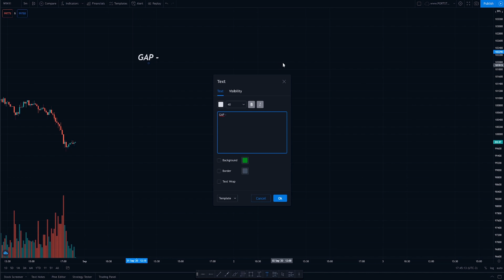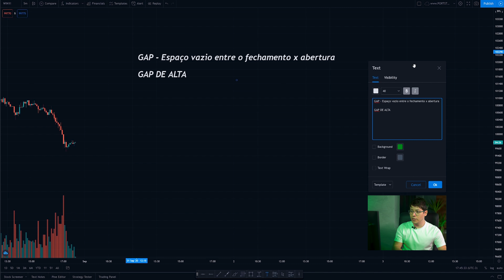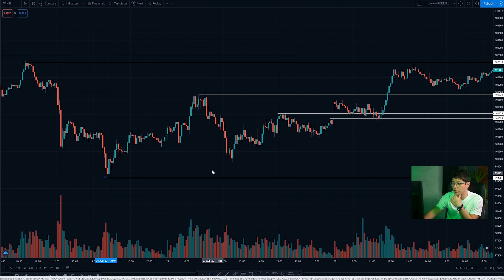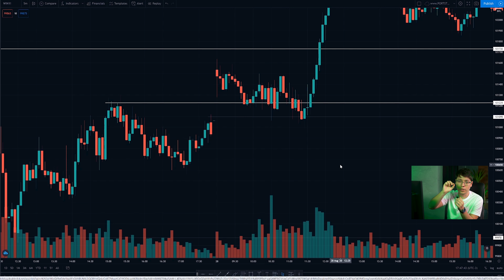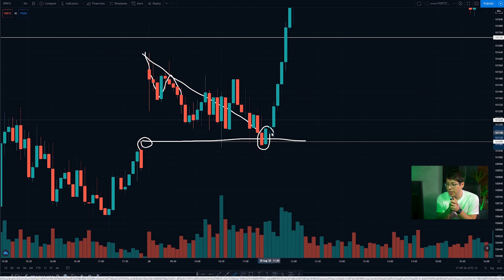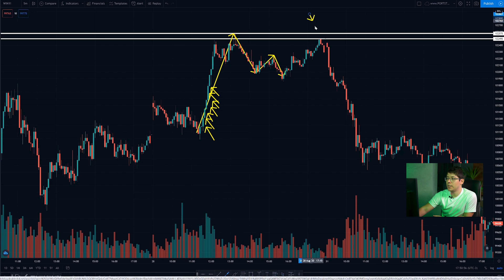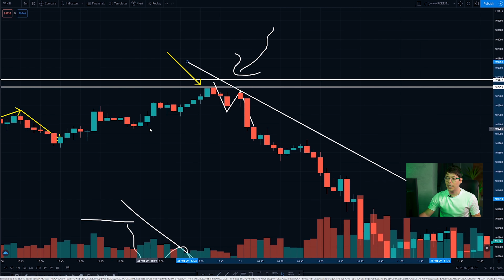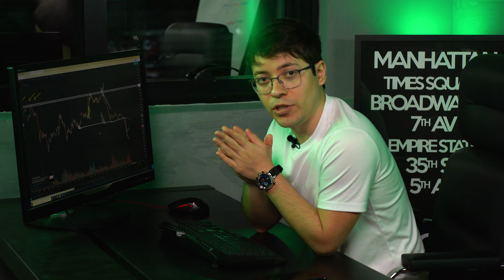COMO GANHAR DINHEIRO OPERANDO GAPS NO DAY TRADE - CALL DE FECHAMENTO #01